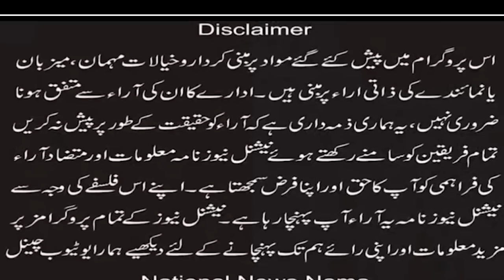Christian community in London protested against the Jaranwala demanding punishment for the accused